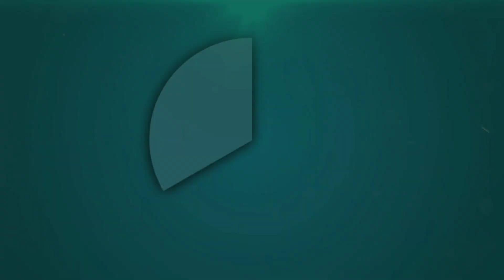SONY SRS XB41 BASS TEST! #1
En este canal encontrarás todo tipo de vídeos, desde videoblogs hasta drop test (basicamente cualquier cosa menos gameplays)

En ese canal subo gameplays y tutoriales

Hasta la próxima... Bye

Grabado con un Xiaomi Mi Max

Editado con KineMaster Pro